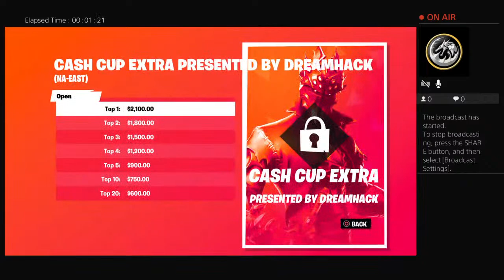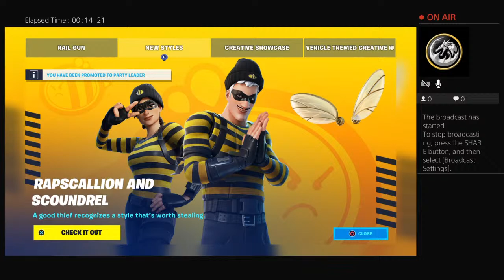J-the-king2's gg play with my friends